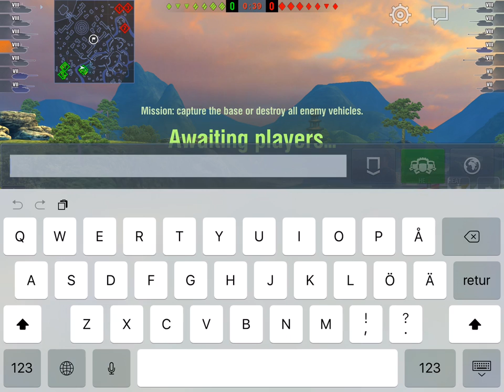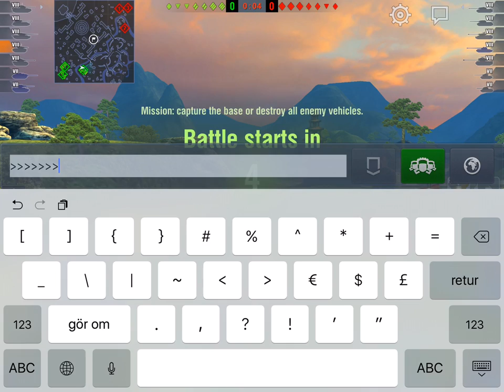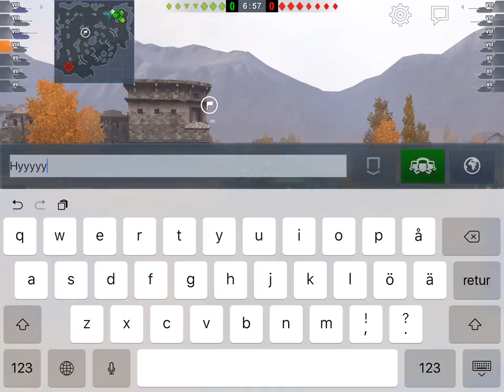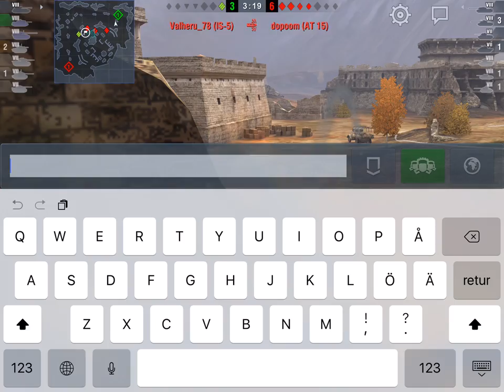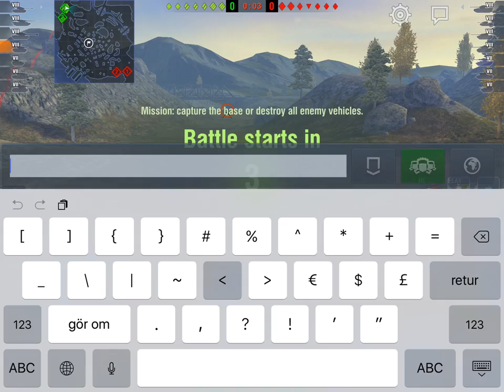T49: First three runs with the Derp!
So yeah, I had to have a go first thing. These are my first three games in the T49, running Stage I equipment only, double cola and super fuel, plus a very liberal amount of Premium HE. Note waiting for games takes a while this soon after the update, so just fast foward a bit. Tried to include all relevant endplates.

Yes, it can Derp. Check out the poor Duck Mutant getting two shotted in the second game. Putting in 1 or 2000 damage seems fairly easy. I kind of like it.